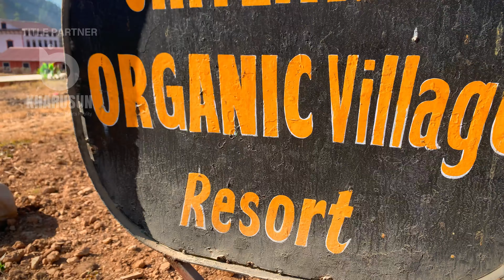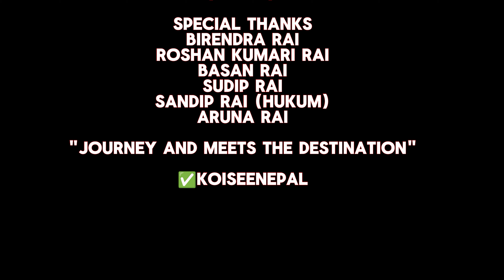CHITLANG || VEDA FARM || MARKHU|||यात्रा र गन्तव्यको भेट- EPISODE-3| 4K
Chitlang is a village located in Thaha Municipality of Makwanpur District, Bagmati Province, Nepal. Religions of chitlang. Chitlang.

Markhu is a village in the Indrasarowar Rural Municipality of Makwanpur District in the Bagmati Province of Nepal.

Follow Us🔴